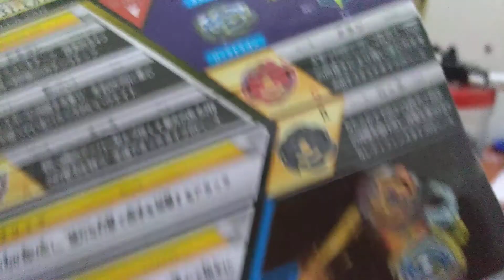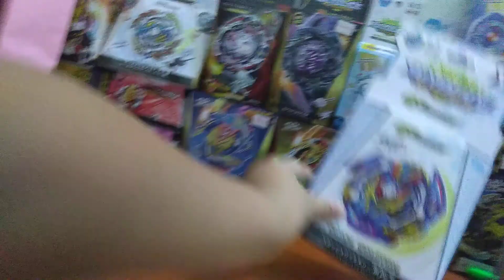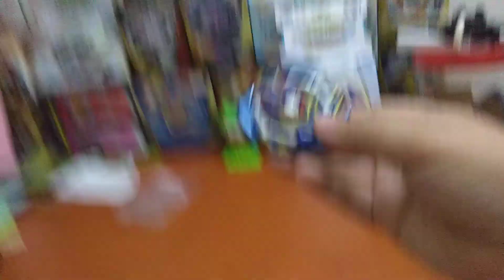Beyblade unboxing ace dragon dan slash valkrie part 1